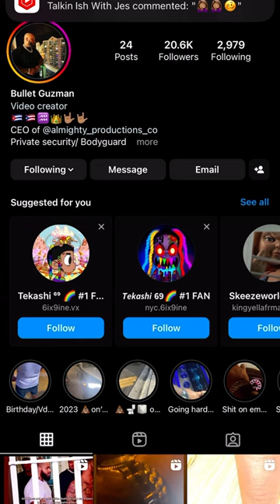6ix9ine Alleged Attacker Exposed Put Beats on 69 “No Security”